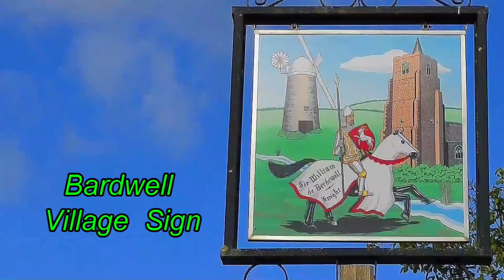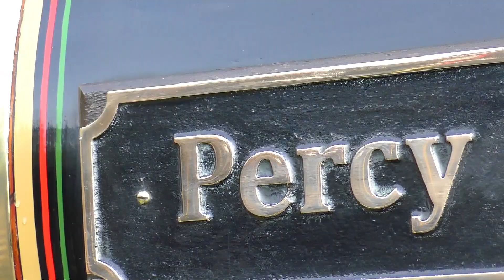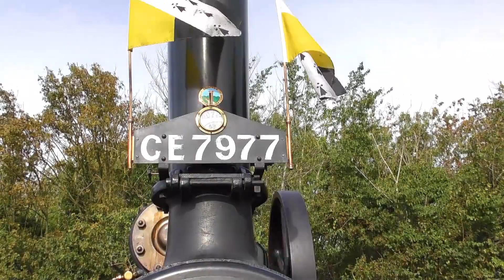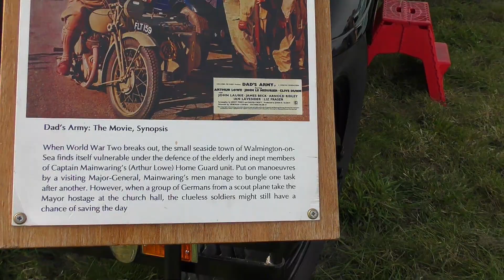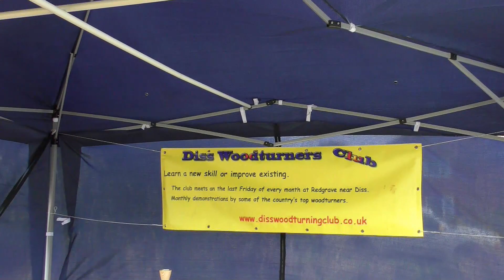BARDWELL THRESHING DAY ~ 7th OCTOBER 2023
Another interesting display of historic agricultural machinery showing how the harvesting was processed yesteryear and congratulations to all the folk involved that produced such a friendly, entertaining and educational day out.